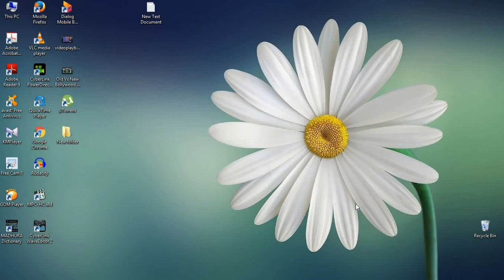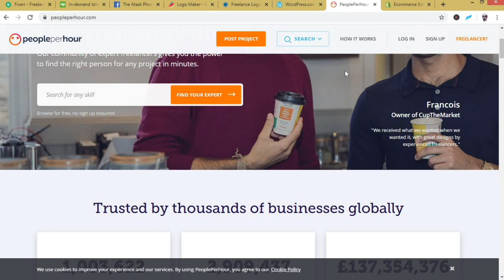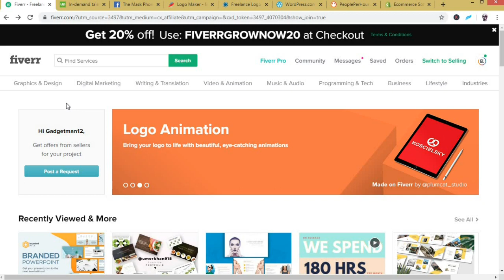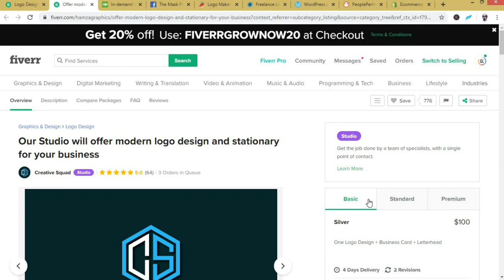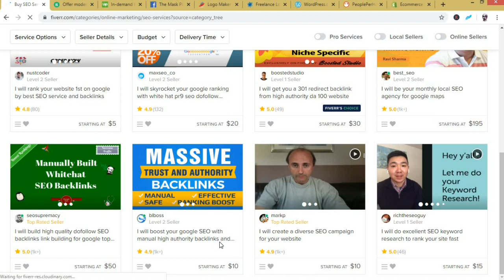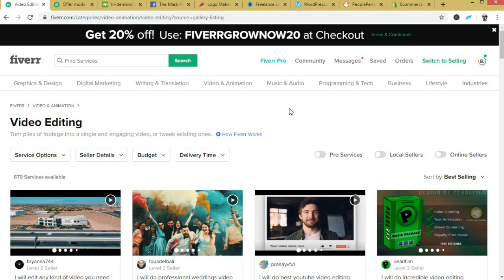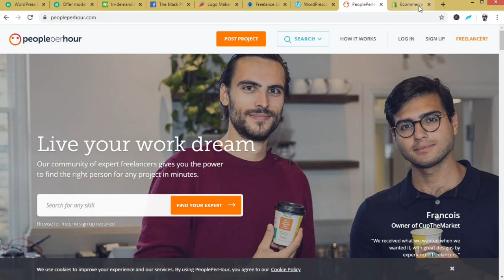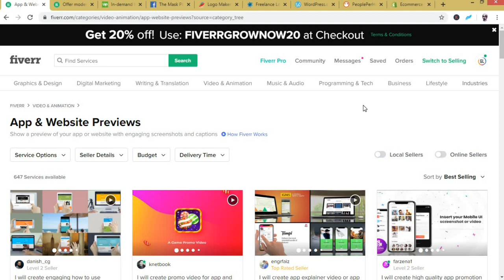How to Start a Drop Servicing Business sinhala tutorial (Better than dropshipping?)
In this video I am going to talk about a new online emerging money-making opportunity called DROP SERVICING. it is
similar to the drop shipping. However, in drop service we sell services not products.

Drop servicing is a viable option for making online for beginners and is a solid online business opportunity. Here You can drop and sell service on many different websites such as Fiverr, Upwork and shopify or you can create your own website or Facebook page to do.

In this video I showed several kinds of website, how to do that, how to select best suppliers and how you can make money.

Links

* Fiverr sinhala full tutorial - How to create an account and gig on fiverr

* How to create account on Upwork & earn $$ | account එකක් හදල upwork එකෙන් $$ හොයමු.

* How to create a profitable Shopify Drop-Shipping store | Shopify Store එකක් මුල සිට සරලව හදා ගමු.